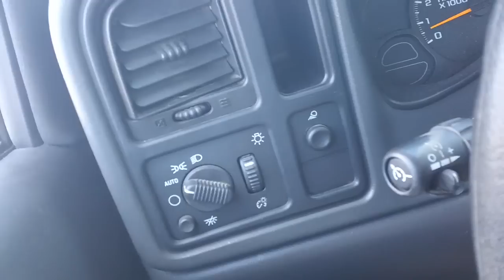Freestyle - Pizza Guy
pizza's here!